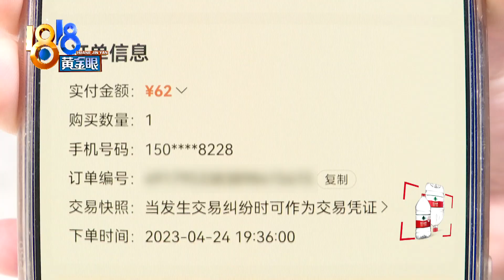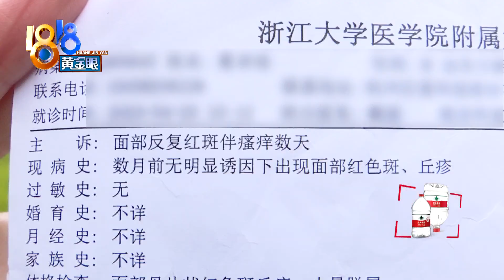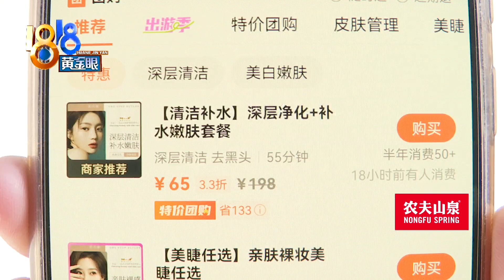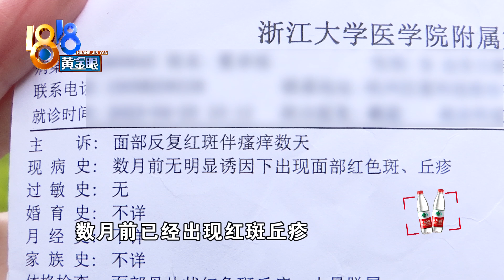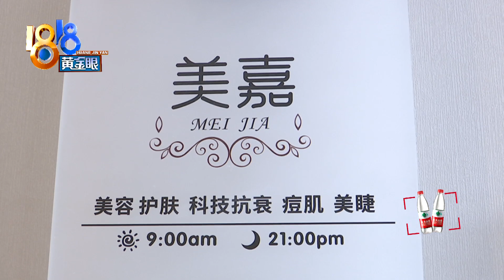【1818黄金眼】脸红像“煮熟的龙虾”，“美嘉”有自己的态度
24号，小夏和朋友吃完饭，临时想做一下面部护理，就下单了一个清洁补水的套餐，支付了62块钱。第二天，她脸红了。

新闻标签：